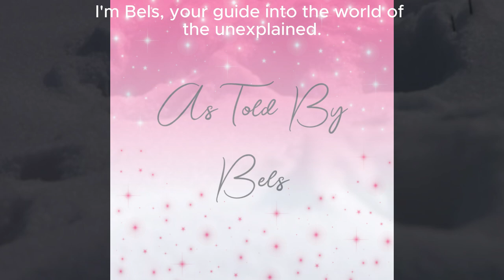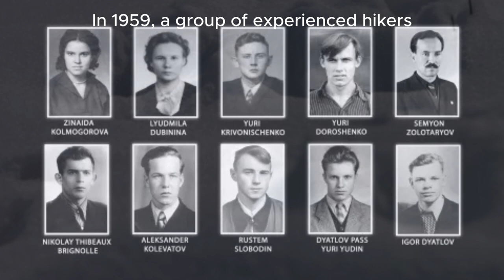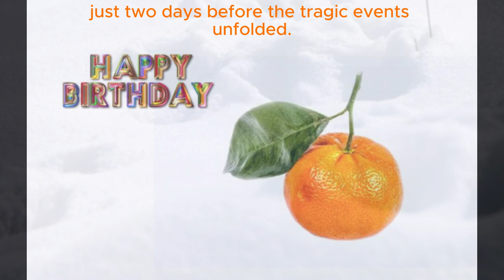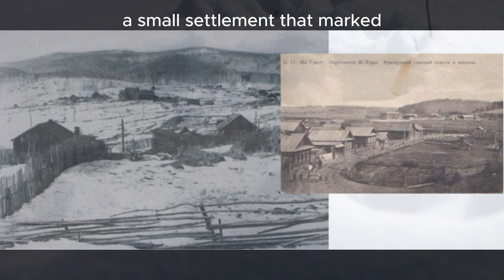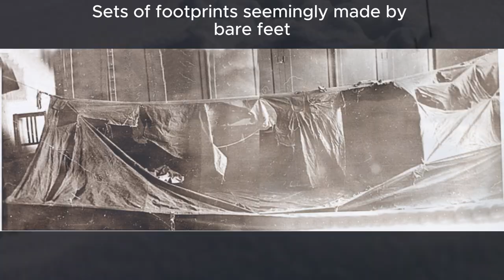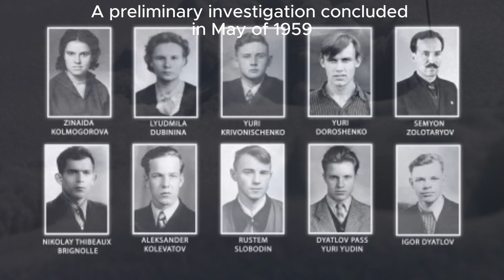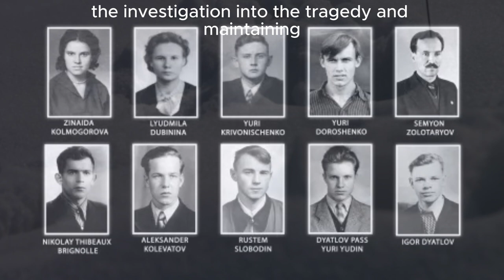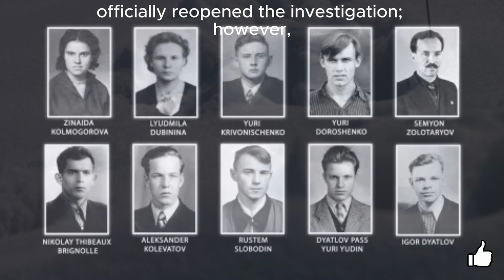The Dyatlov Pass Mystery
Delve into one of history's most chilling enigmas, the Dyatlov Pass incident of 1959, as we embark on a journey of mystery and tragedy. Led by Igor Dyatlov, a group of nine hikers ventured into the Ural Mountains, only for their expedition to end in baffling circumstances, shrouded in eerie unanswered questions. Uncover the chilling events that unfolded, the perplexing sequence of discoveries, and the myriad theories that continue to swirl around this enduring unsolved puzzle, leaving the world captivated by the mystique of the Dyatlov Pass incident.